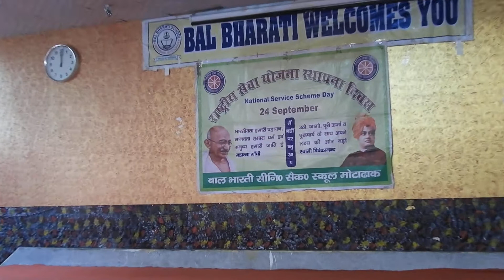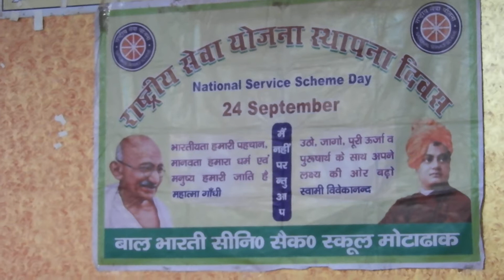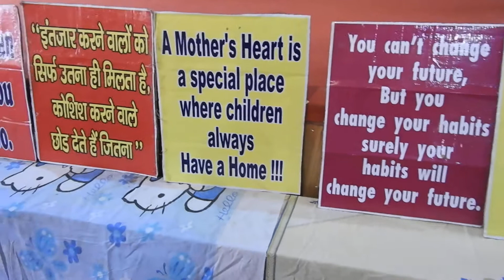District Coordinator Of NSS, Mr. Paritosh Singh Rawat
Speech by Partiosh Singh Rawat Sir on NSS Foundation Program